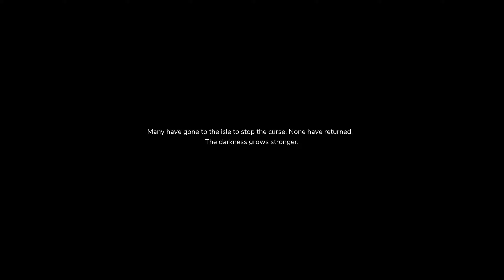The Pathless - PC Game -10 Minutes Gameplay Walkthrough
The Pathless - PC Game First 10 Minutes Gameplay and Walkthrough

From the creators of ABZÛ, The Pathless is the mythic adventure of an archer and an eagle in a vast forest. Become the Hunter, a master of archery who travels to a mystical island to dispel a curse of darkness that grips the world.

If you want to contribute to the channel here is the link any amount will be greatly appreciated!